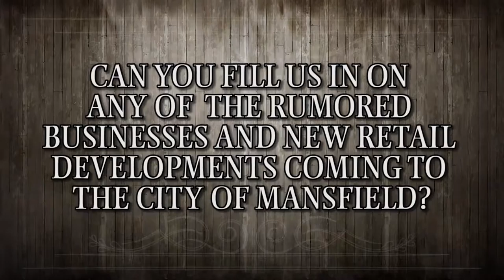Scott Welmaker City of Mansfield EDC - Tell us about the new developments coming to Mansfield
Scott Welmaker is the Director of Economic Development for the City of Mansfield.

Scott holds Bachelor of Business Administration and Master of Public Administration degrees from UTA and is a graduate of the Economic Development Institute at the University of Oklahoma. He is a Certified Economic Developer through International Economic Development Council.

Scott came to Mansfield from the City of Colleyville where he was economic development director for four years. He has served in similar capacities in northeast Tennessee and in Tarrant County for the past 18 years.

Scott Wellmaker
Director of Economic Development
City of Mansfield